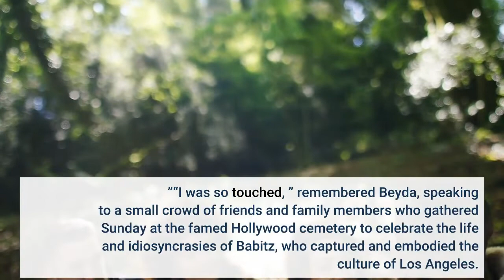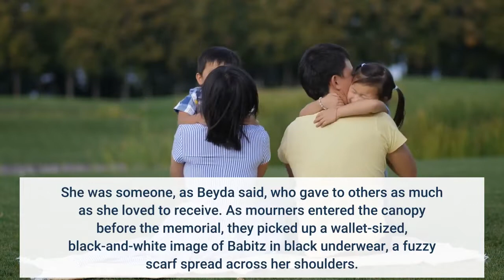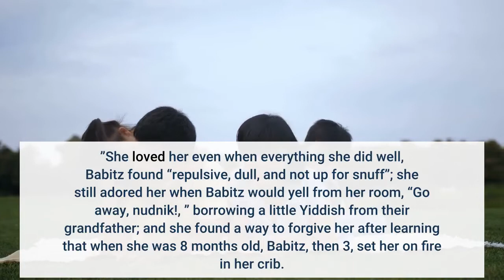Family friends memorialize L A author Eve Babitz with laughter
Standing at a podium inside a white canopy at the Hollywood Forever Cemetery, novelist Emily Beyda recalled a dinner with Eve Babitz years ago that captured the late author’s wry humor. Beyda was celebrating a book deal for her 2021 thriller “The Body Double” at the Musso & Frank Grill, and Babitz — a dear friend and longtime neighbor — was among her guests. Sitting at a table piled high with food, most of which Babitz had ordered, Babitz said to her: “You know, Emily, your book is going to be a hit. It’s going to be a bestseller. ”“I was so touched, ” remembered Beyda, speaking to a small crowd of friends and family members who gathered Sunday at the famed Hollywood cemetery to celebrate the life and idiosyncrasies of Babitz, who captured and embodied the culture of Los Angeles. Babitz died Dec. 17 from complications of Huntington’s disease. She was 78.“But immediately before I could say anything, she said, ‘And that’s why you’re going to be paying for dinner, ’” continued Beyda. “And that was Eve… she was always willing to receive. ”During the two-hour ceremony, laughter smothered tears as attendees shared tales of growing up with Babitz, of staying sober with her and falling in love with her. Collectively, their anecdotes underscored Babitz’s brilliance and kindness, her uniqueness and wry wit, and her unyielding fervor to live life by her own rules. She was someone, as Beyda said, who gave to others as much as she loved to receive. As mourners entered the canopy before the memorial, they picked up a wallet-sized, black-and-white image of Babitz in black underwear, a fuzzy scarf spread across her shoulders. A passage from Babitz’s “Black Swans” was printed on the back, and beneath it, her favorite prayer, a tenet of many recovery programs:“God grant me the serenity to accept the things I cannot change, courage to change the things I can, and the wisdom to know the difference. ”Mirandi Babitz kicked off the memorial with stories of growing up in her sister’s shadow.“I grew up in Hollywood, California, under the tyrannical reign of my big sister, ” she began. “I was constantly rejected by her in the most unmistakable ways, like spraying fly-spray in my mouth, but I had a gut-aching love for her and that was that. ”She loved her even when everything she did well, Babitz found “repulsive, dull, and not up for snuff”; she still adored her when Babitz would yell from her room, “Go away, nudnik!, ” borrowing a little Yiddish from their grandfather; and she found a way to forgive her after learning that when she was 8 months old, Babitz, then 3, set her on fire in her crib. “She was performing a major-key rendition of a fairy princess showing off her magnificent flaming wand and a minor-key harmonic urge to make me completely disappear at the same time. ”Babitz carried that spirit throughout her life.